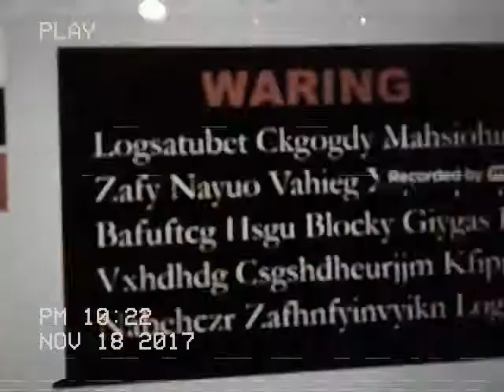VHS Glygas Produtions Logo 1990